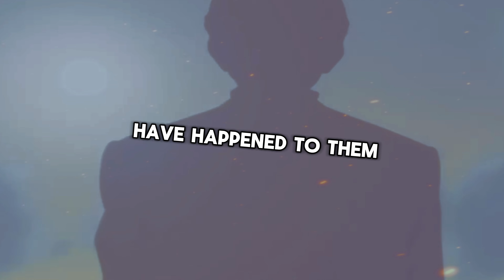Johan Liebert manipulation methods. Johan Liebert - Monster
Johan Liebert is perhaps the most prominent character with manipulation among anime characters. He is one of the most interesting antagonists in anime. He is also the main character of dark psychology and manipulation videos. So what kind of manipulation techniques does Johan Liebert use? You will find them in this video. Johan Liebert manipulation tactics.